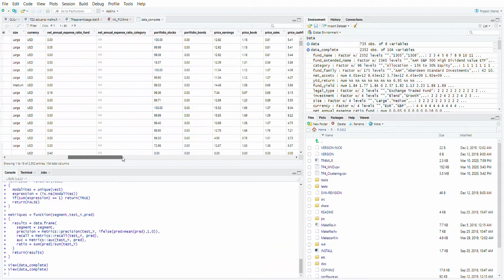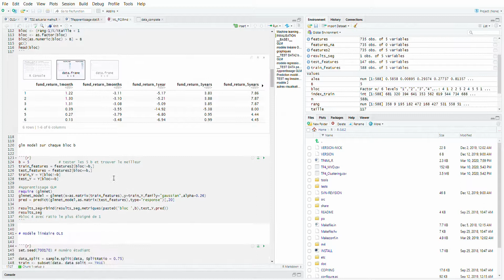PI²4 Decision making in strategic investment management for business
PI²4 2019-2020 : Projet d'Innovation Industrielle de 4ème année du cursus ingénieur ESILV

La prise de décision représente une partie importante de toute activité économique et elle joue un rôle encore plus important lorsqu'une décision stratégique doit être prise. De nombreux facteurs peuvent inciter une entreprise à investir : la situation économique de l'entreprise, la situation géographique, l'expérience de l'équipe de direction, etc.

La finalité de notre projet est d’identifier et de comprendre l’impact d’un ensemble de conditions sur les activités d'investissement qui permettra la prise de décision dans des investissements futurs.

Notre travail s’est effectué en deux grandes étapes.
La première consistait à récupérer des données. Nous avons créé deux bases de données : l’une avec des informations sur des fonds d’investissement tel que le retour sur investissement du fond, la localisation, le secteur des investissements, etc. ; l’autre avec des informations sur des investissements tel que le retour à un, trois, cinq et dix ans, les secteurs d’activités, etc.

La deuxième était une étape de traitement des données en travaillant avec des méthodes de Machine Learning dans le langage R. Nous avons par exemple travaillé sur de l’analyse en composantes principales ainsi que sur la méthode des moindres carrés.

Des résultats intéressants ont été trouvés mettant en lien plusieurs variables :  le retour sur un investissement après dix ans par rapport au retour sur ce même investissement à un, trois et cinq ans ; le retour sur un investissement d’une année en fonction des années précédentes et enfin quelques résultats avec les secteurs d’activités.